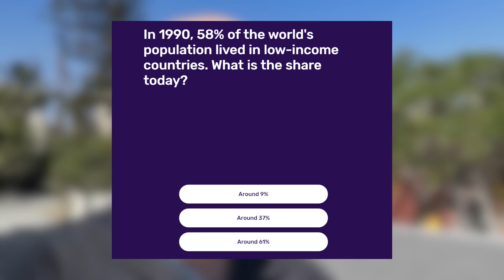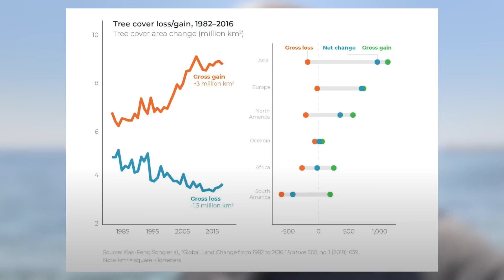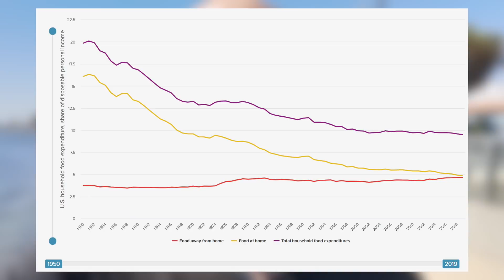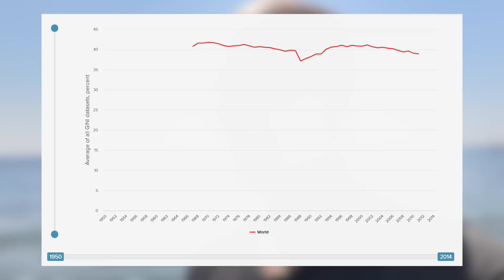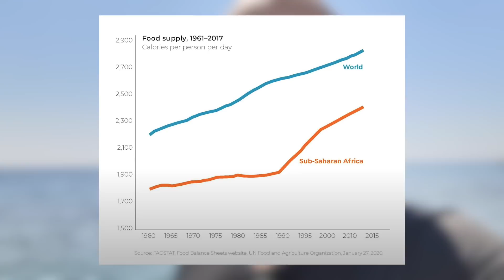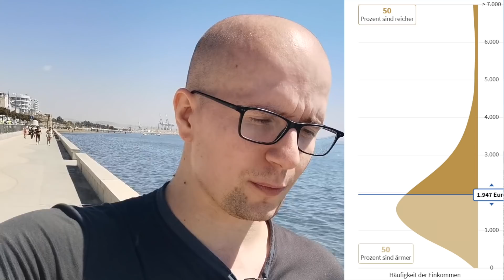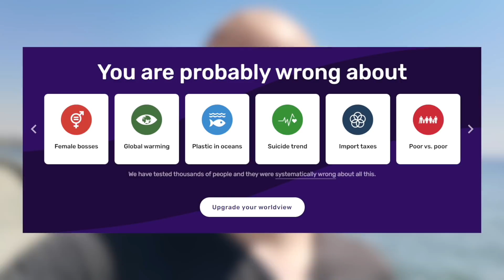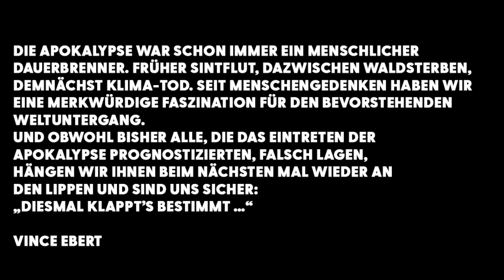Raus aus der Filterblase - Die Welt wird immer besser [Rage Vlog]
*Hans Rosling - Factfulness: Wie wir lernen die Welt so zu sehen wie sie ist

*Ich empfehle auf diesem Kanal ausschließlich Produkte, die ich auch selber nutze. Diese Provision ermöglicht es mir diesen Kanal zu unterhalten und zu verbessern.  Mit dem Verwenden meiner Links unterstützt du diesen Kanal. Vielen Dank.